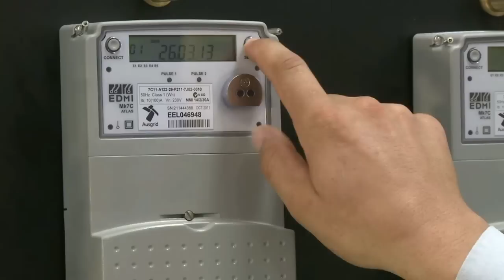What's the difference between mechanical and electronic meters?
We have different kinds of power meters at homes in our network area, such as mechanical meters, interval meters and a very small number of smart meters.